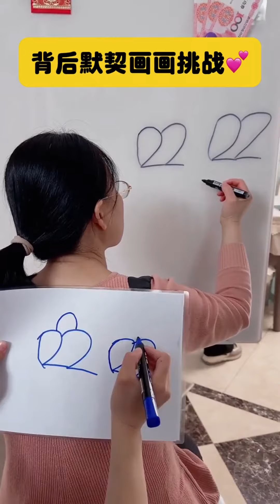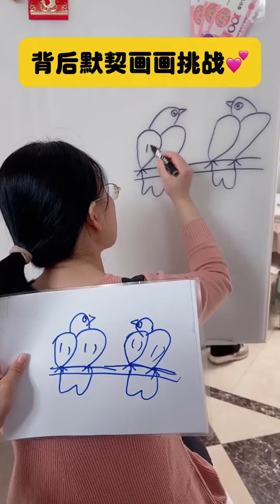I actually like eating bananas.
Welcome to the "Funny Father and Son" channel, a paradise of rural comedy videos.

Our channel is dedicated to creating videos full of joy and laughter about rural life. We feature never-ending humor, with new funny content available every day. Here, you can witness the joyous interactions of a family, enjoying relaxed and cheerful moments. Our goal is to bring more laughter and fun to your life through funny skits and entertaining videos.

Join our "Funny Father and Son" family to explore the laughter and fun in life. Rest assured, our video content is positive and healthy, fully compliant with YouTube community standards. We look forward to your attention and participation!